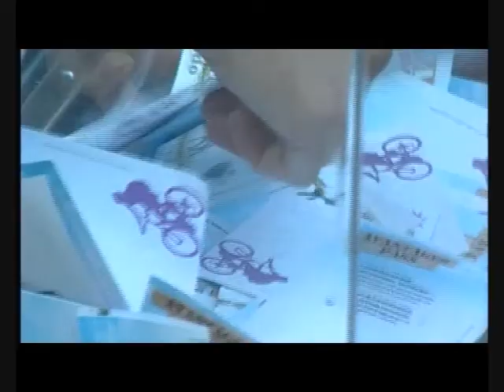Respirando des 4 saisons, en été, à Riotord, en Haute-Loire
Changez d'air...Essayez la Haute-Loire. Un évènement Respirando pour découvrir gratuitement à l'occasion de la Fête de la Randonnée de Riotord une multitude d'activités de pleine nature : cani-rando, voie verte, VTT, rando, roller. Pour organiser vos activités de pleine nature en Haute-Loire